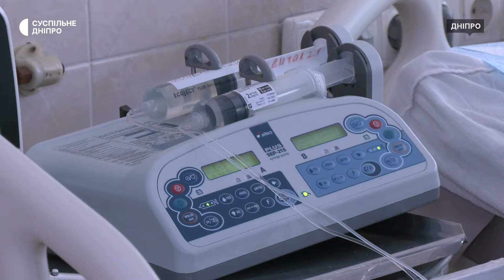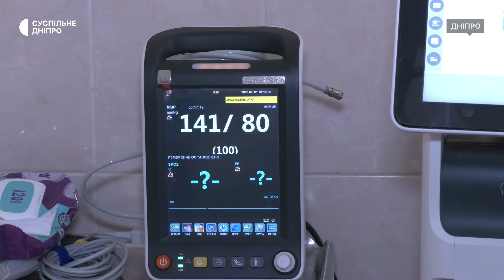«Втратив ногу та 3,5 літри крові» У медзакладі лікують поліцейського внаслідок атаки РФ 12 червня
За тиждень провели 8 операцій. Внаслідок атаки РФ по Кривому Рогу 12 червня у медзакладі Дніпропетровщини лікують пораненого поліцейського. Ігор — майор поліції та на службі з 2011 року. Каже, за декілька годин до ракетного удару РФ був на службі та робив поквартирий обхід. Коли спустився на вулицю — пролунав вибух. В якому стані чоловік зараз — у матеріалі Суспільного.

Кореспондентка Поліна Паламарчук, оператор Олексій Коренєв, режисерка монтажу Анастасія Овчаренко